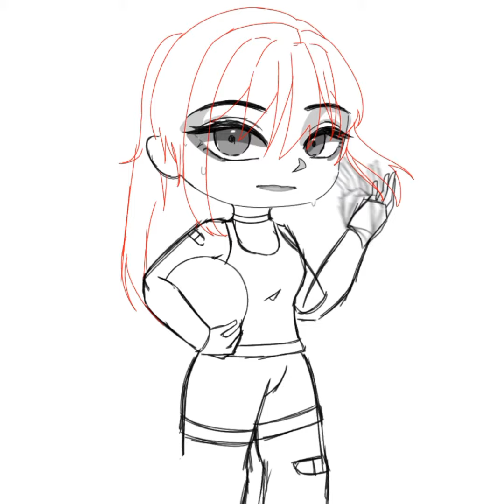basketball girl [ speedpaint ]